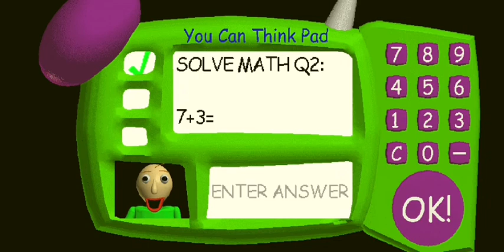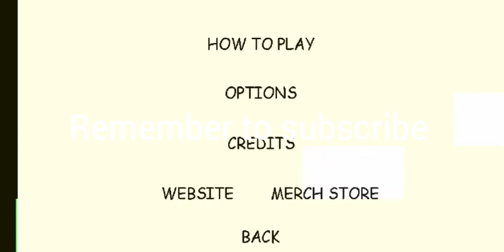MY TEACHER KILLED ME!!*WARNING*